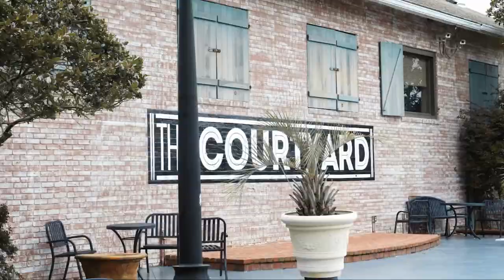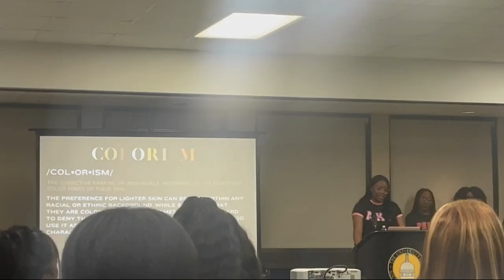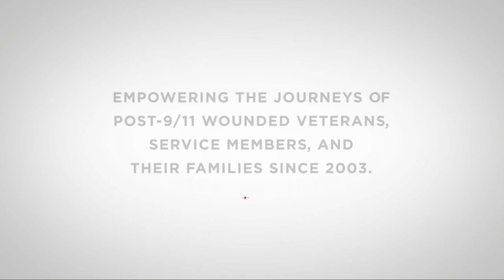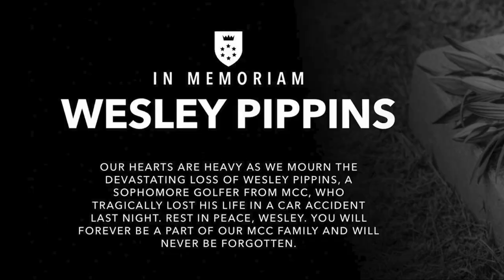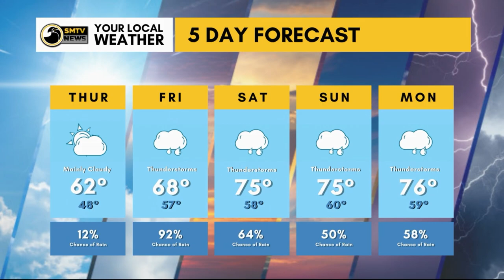Southern Miss TV: Season 6 Episode 5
SM2 anchors Amaya Norman and Bethal Miles delivers the latest news nationwide and from across campus at the University of Southern Mississippi for the new season of SMTV.